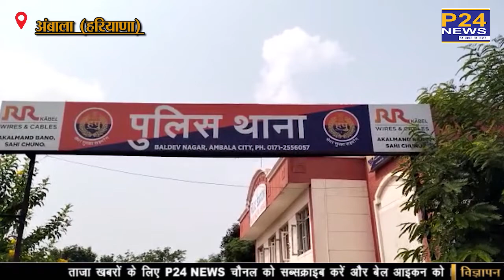Ambala : नशीले पदार्थ के साथ नशा तस्कर गिरफ्तार, 1 किलों से ज्यादा चूरापोस्त बरामद || P24 News